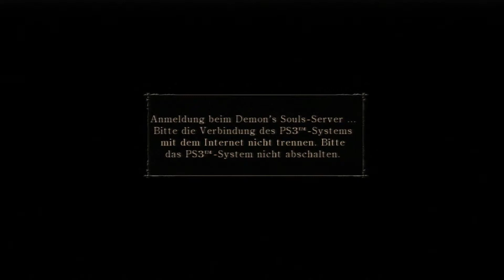Let's Play Demon's Souls #0 - [Charaktererstellung] Prolog: Ritter Horst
Tief unterhalb des Nexus erwachte ein mächtiger Dämon: "Der Alte".
Mit ihm kam eine mächtige Horde von Dämonen über das Land von Boletaria, um die Seelen der Menschen zu verschlingen.
Nun legt sich ein undurchdringlicher Nebel über die Welt und die schwarze Maid ruft nach einem Helden, um den Fluch zu brechen und die Dämonen um den Alten zu vernichten.
Sind wir dieser Held oder finden wir nur den Tod?